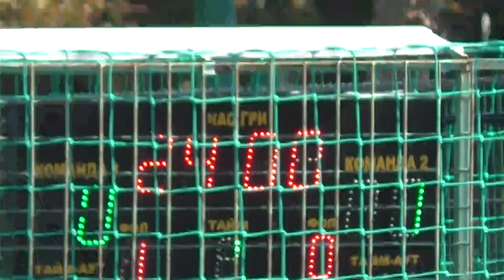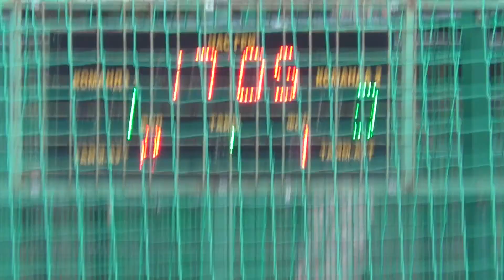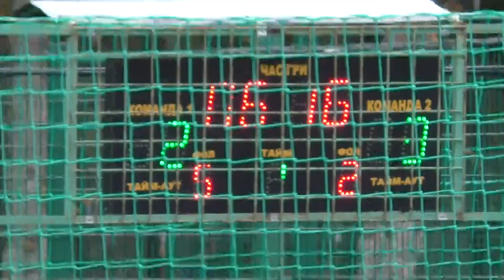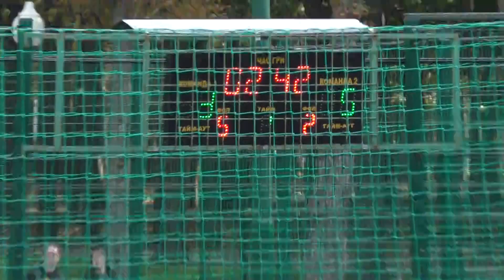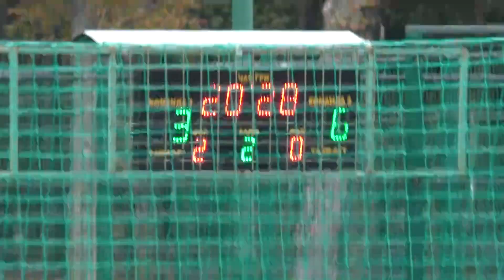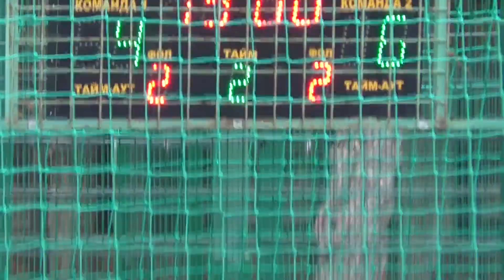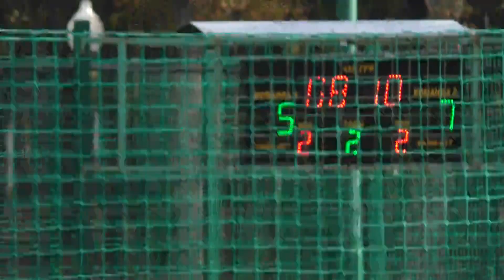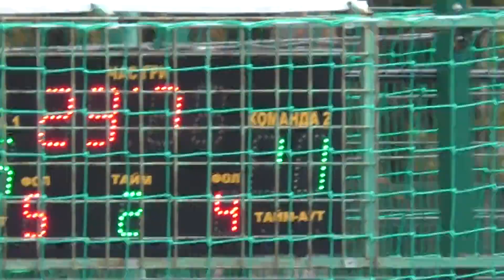30 КХ 3 тур 9 лига Крот Олимпик